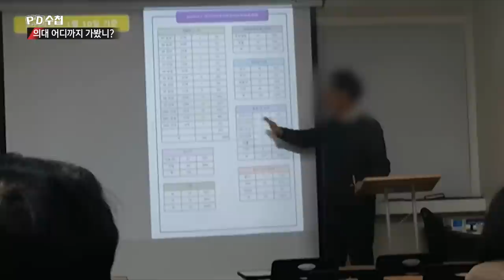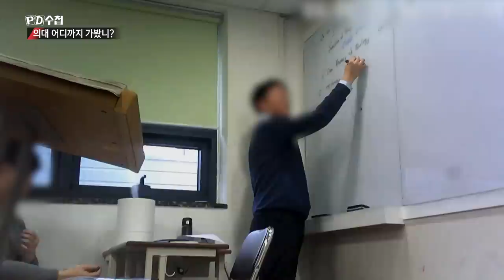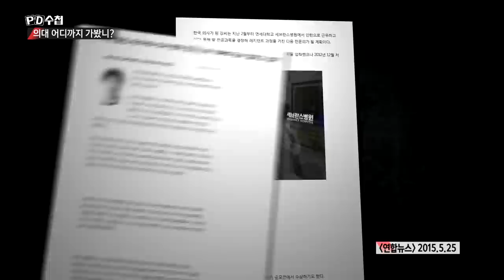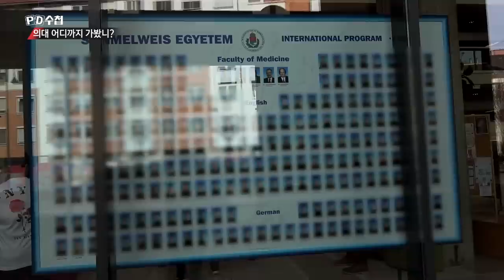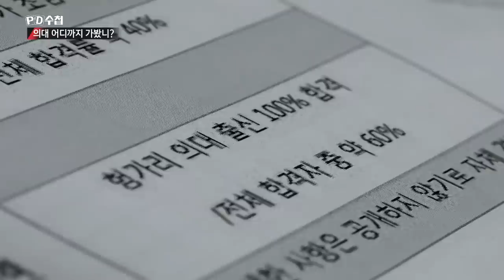헝가리 의대 유학의 실상! 유학생 수백 명, 졸업생은 25명뿐? - PD수첩 '의대, 어디까지 가봤니?' (3월19일 화 방송 중)